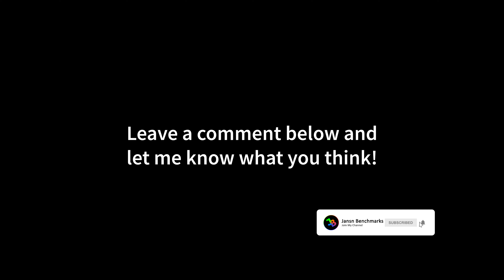GTA 5 4K | RTX 4090 | Ryzen 9 7950X | Ultra Settings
00:00 FXAA (NO MSAA)
02:14 MSAA X2
03:40 MSAA X4
05:37 MSAA X8

MY GAMING PC:

CPU: Ryzen 9 7950X
CPU-WATERCOOLER:
RAM: 32GB DDR5 RAM
Mainboard:
SSD:
Case:
Fans:
Power Supply:
Mouse:
Mousepad:
Keyboard:
Headset:
My Ultrawide Gaming Monitor:
My Office Monitor
My 4K OLED HDR TV:

MY RECORDING/STREAMING PC:

CPU: 3900X
RAM:
Mainboard:
Capture Card: